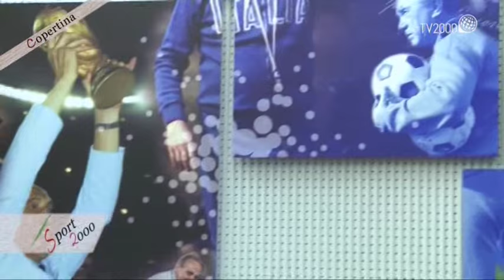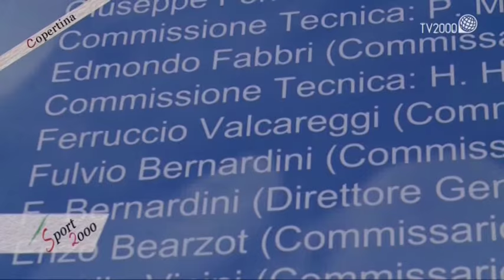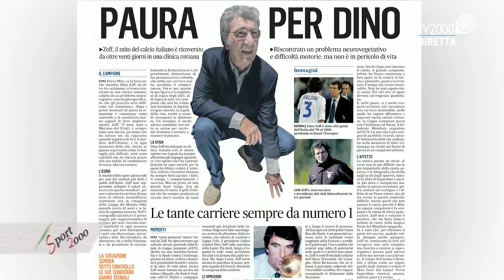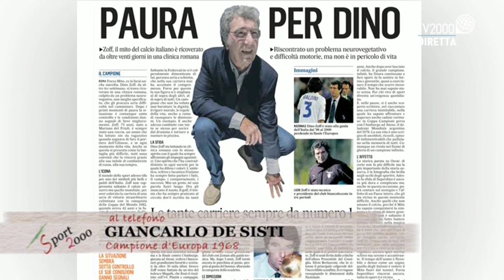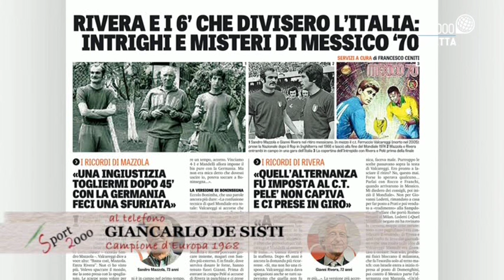Sport2000 - "Nel Nome del Padre" - 28 novembre 2015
Dopo la recente polemica sulla Gazzetta di Sandro Mazzola e Gianni Rivera nei confronti di Ferruccio Valcareggi, unico ct a vincere un europeo con l'Italia e secondo nel Mondiale 1970, il figlio Furio ha deciso di parlare e spiegare la sua opinione ai microfoni di Sport 2000. Ospiti in studio: Felice Pulici, dirigente sportivo, e Giovanni Bertini, ex giocatore della Roma e Fiorentina.